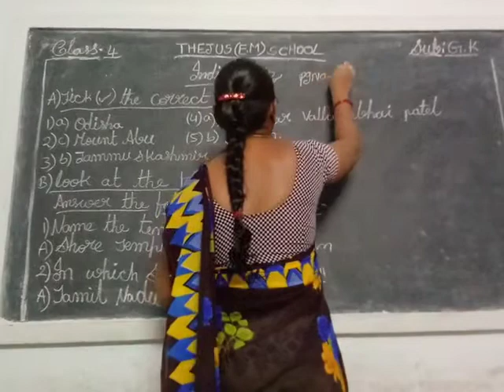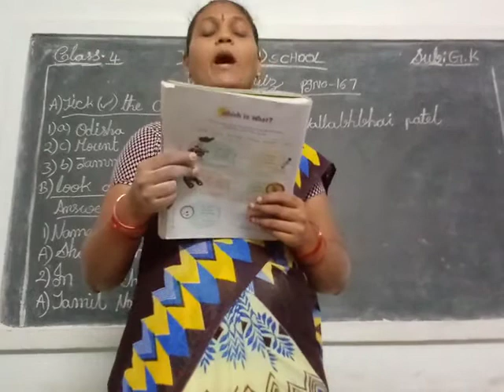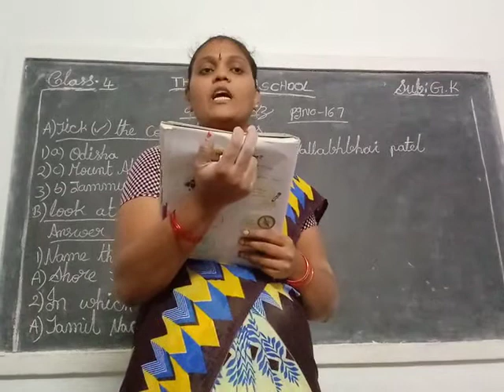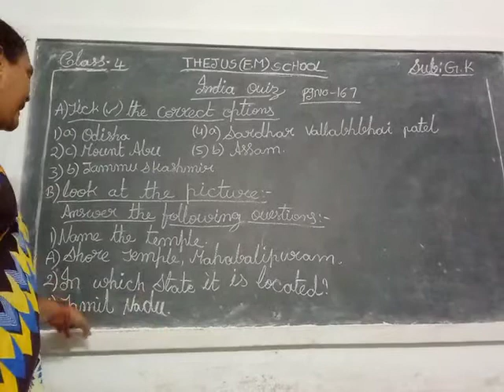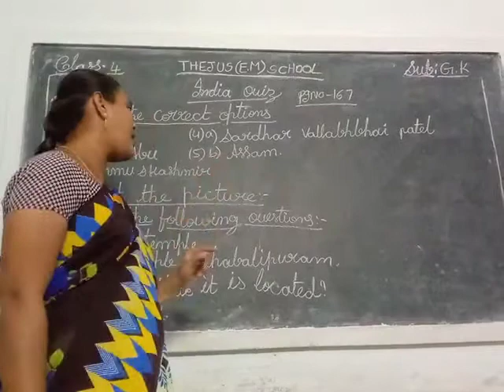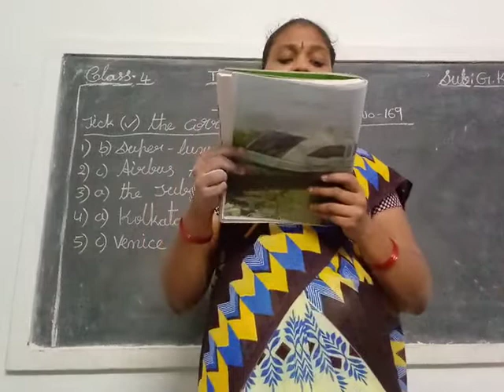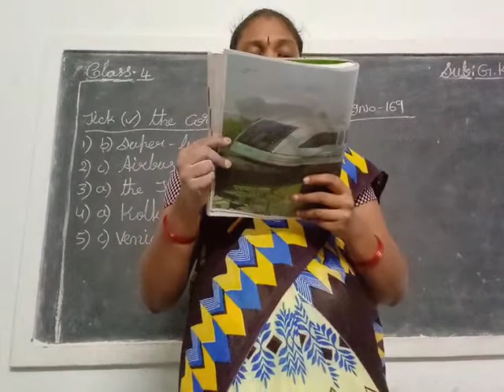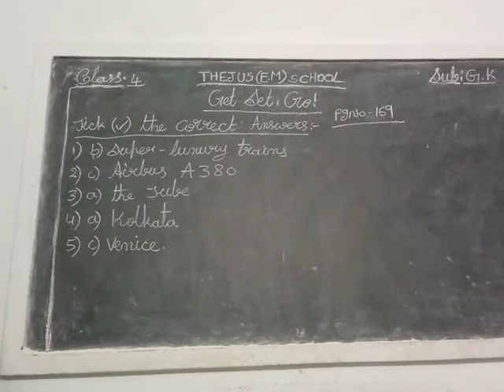Thejus Em School......4th Class GK.......Lecture 2